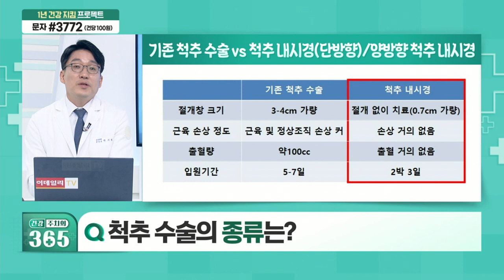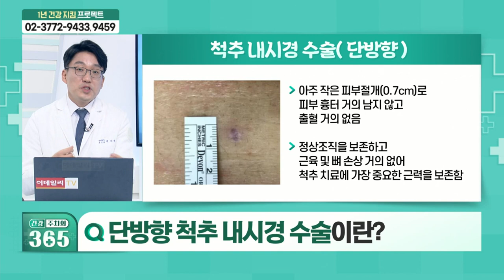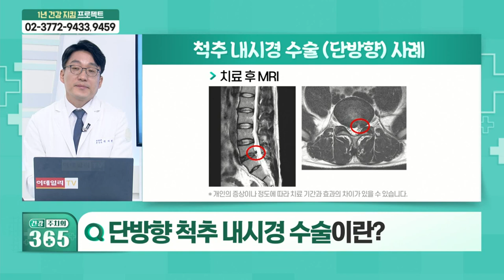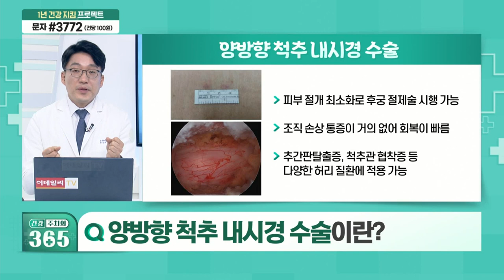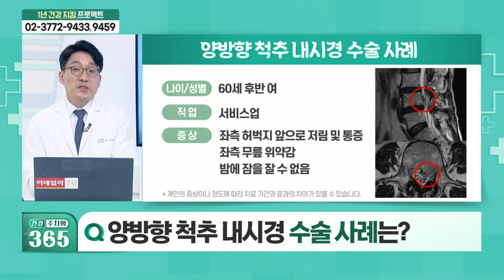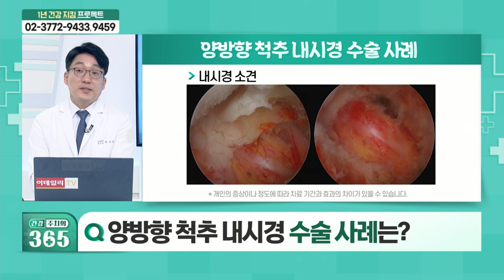척추 수술... 종류는?_건강 주치의 365 (20210925)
Q. 척추 수술의 종류는?
Q. 단방향 척추 내시경 수술이란?
Q. 양방향 척추 내시경 수술 사례는?